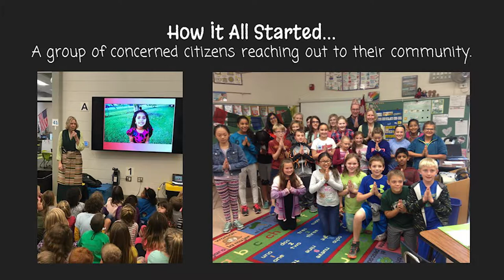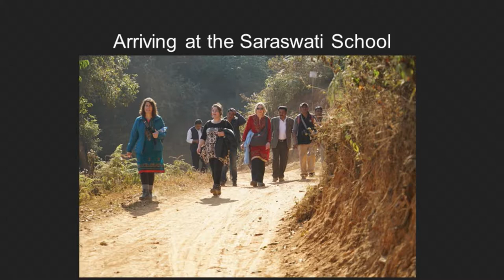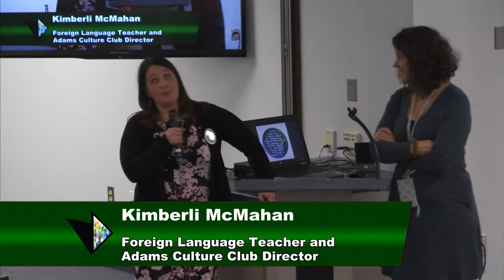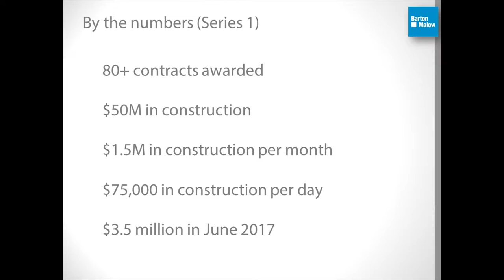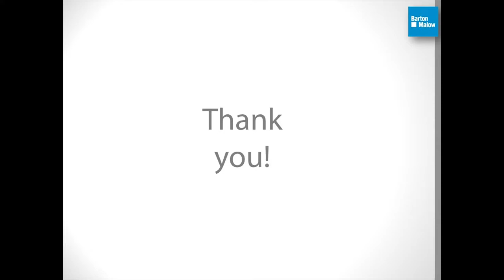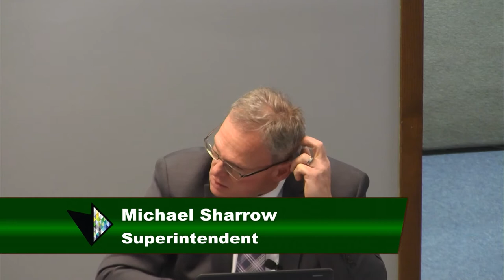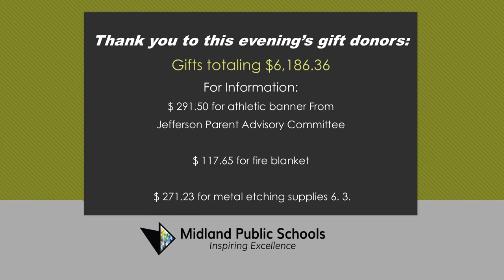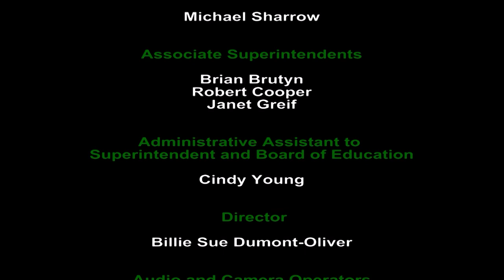Board of Education Meeting - February 19, 2018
Midland Public Schools Board of Education meeting on February 19, 2018.

This meeting will be held at 7:00 pm at the Midland Public Schools Administration Center 600 E. Carpenter Street Midland, MI 4864